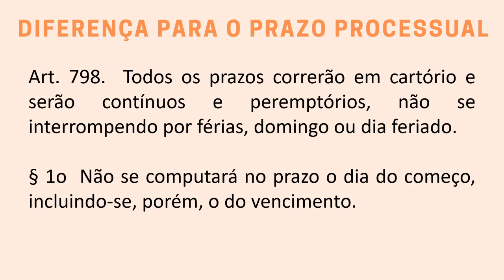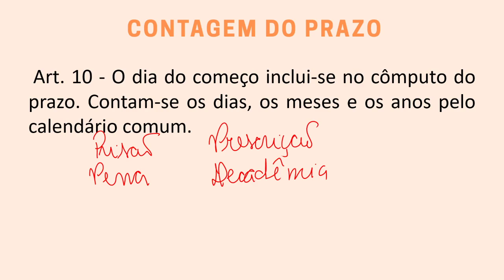Prazos Penais e Processuais Penais na Prática da Advocacia Criminal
Os prazos de Direito Penal e de Processo Penal fazem parte da prática na Advocacia Criminal! Fique atento à contagem destes prazos.

Conheça os Treinamentos Online ministrados e coordenados pela Professora Cristiane Dupret:

- Curso de Prática na Advocacia Criminal com aulas práticas e Banco de Peças

- Curso de Teses de Mérito na Advocacia Criminal (Com abordagem de todo o conteúdo relevante da Parte Geral e Especial do Código Penal, com vídeo-aulas e amplo material de apoio):

- Curso para Gratuito para a Primeira Fase da OAB

Quer fazer parte da nossa Comunidade Criminalistas de Elite e ter acesso por um ano aos Cursos de Prática na Advocacia Criminal, Curso Completo. de Direito Penal, Curso de Marketing Jurídico e Prática na Jurisprudência Criminal com mais de 60% de desconto? Acesse o link abaixo e venha interagir diariamente com Advogados Criminalistas de todo o Brasil, pois além de fazer parte dos cursos, você ainda poderá integrar um grupo de whatsapp com interação entre advogados de todo o Brasil!

Todos os cursos são Online e com Certificado de Conclusão